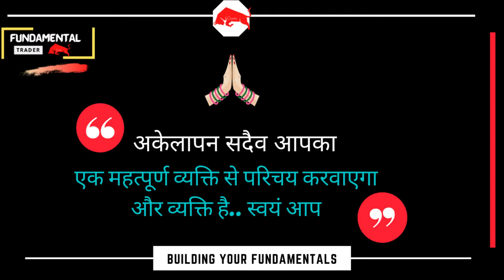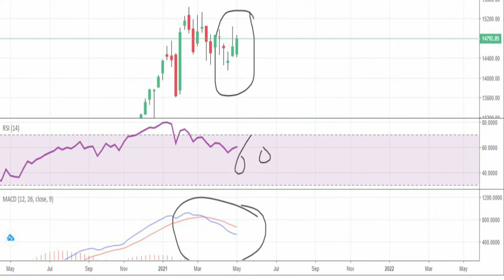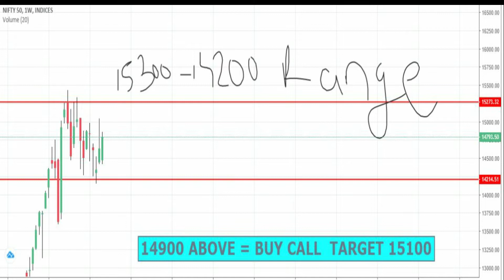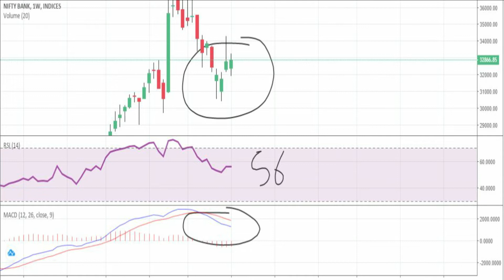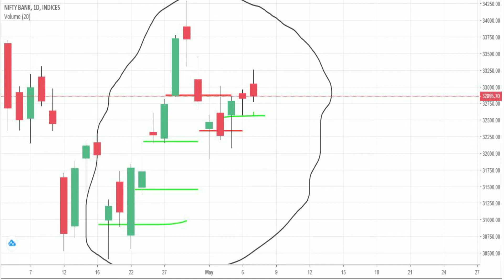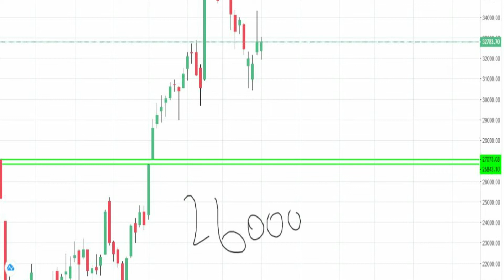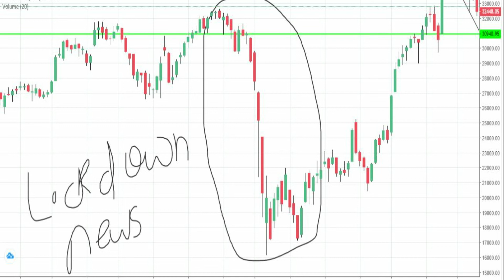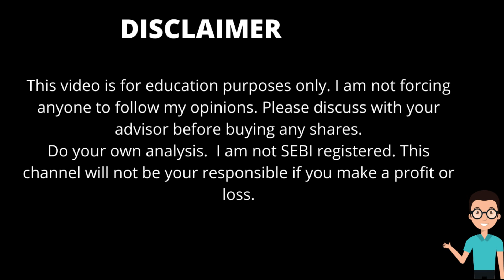NIFTY PREDICTION. NIFTY AND BANK NIFTY WEEKLY ANALYSIS 10 MAY.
In this video we’ll walk you through:
Nifty targets
Nifty tomorrow targets

TIMESTAMPS
0:00 Intro
1:00 Nifty Trend
7:00 Bank nifty analysis and targets
16:00 End

Our channel is about stock market. We cover latest news and technical and fundamental analysis of stocks.

nifty tomorrow english
nifty tomorrow tamil
nifty tomorrow option chain
nifty tomorrow in telugu
nifty analysis
nifty analysis for tomorrow telugu
nifty analysis telugu
nifty analysis kaise kare
nifty analysis for tomorrow english
bank nifty tomorrow prediction
bank nifty